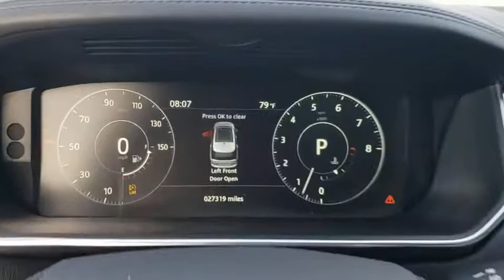2017 Land Rover Range Rover Jacksonville, St Augustine, Fernandina Beach, Gainesville, Palm Valley P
Carpathian Grey Used 2017 Land Rover Range Rover

2017 Land Rover Range Rover 3.0L V6 Supercharged - Stock#: P4861 - VIN#: SALGR2FV8HA361915

2017 Land Rover Range Rover 3.0L V6 Supercharged 4WD 8-Speed Automatic 3.0L V6 Supercharged Leather.Land Rover APPROVED CERTIFIED 5yr/100k Mile WARRANTY! Please Inquire about LOW RATE FINANCING and EXTENDED SERVICE CONTRACTS, both AVAILABLE HERE at Fields Jaguar Land Rover Jacksonville! Land Rover Jacksonville carries a Wide Array of Used Cars, plus APPROVED CERTIFIED Jaguar, Land Rover and Range Rover Vehicles. We are Conveniently located on Atlantic Blvd, just moments from the Beaches, Ponte Vedra and Downtown! As a Proud Member of THE FIELDS AUTO GROUP All of our Customers Enjoy Amenities such as Complimentary Car Washes and Service Loaners at any of our Growing Number of Dealerships! All of our Pre-Owned Cars are Safety-Inspected in our Jaguar Land Rover Certified Service Department!